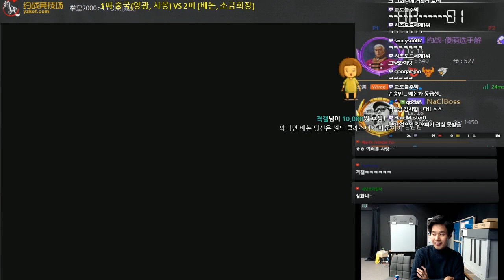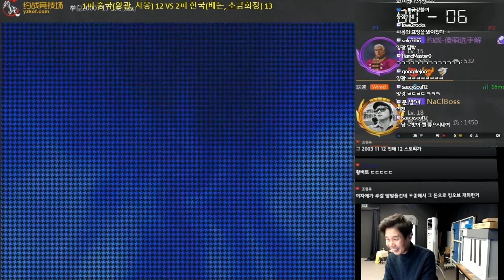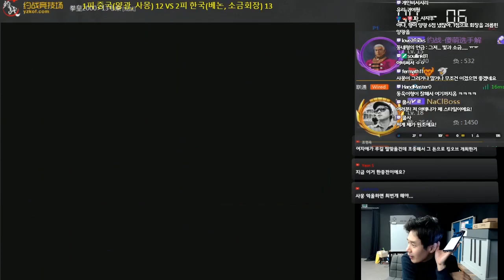[베논] 킹오브2000 베논 소금회장 vs 양광 사몽 2인vs2인 한중 대결#2 (2캐러,2랜덤 대회룰) [킹오브2000]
2018년 12월 23일… 킹오브2000 베논 소금회장 vs 양광 사몽 2인vs2인 한중 대결 (2캐러,2랜덤 대회룰) #2 [킹오브2000]

4년만에 컴백한 전설의 베논의 생방송에 관심 부탁드립니다 ^^